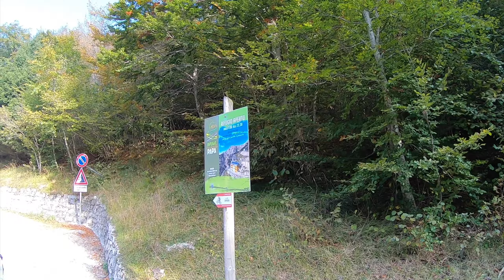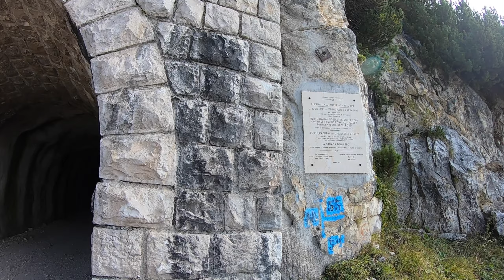Monte Pasubio - Val di Foxi - MTB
Music from Uppbeat (free for Creators!)